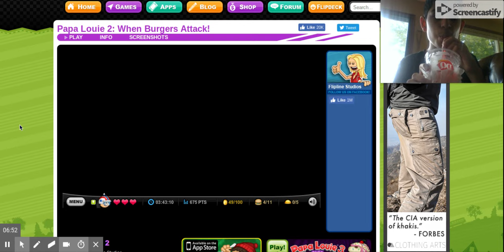Papa Louie 2: When Burgers Attack! - Level 3, Mission 2